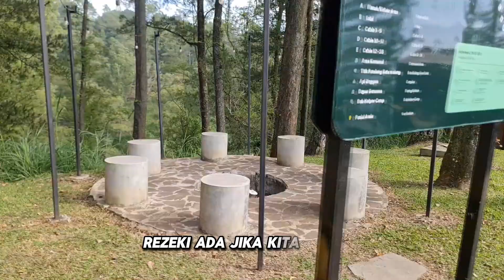Samakan Frekuensi diri dengan Frekuensi Keberlimpahan, 128 Jurus Stem Frekuensi dan Copy Rezeki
Untuk Joint Diskusi dan Tanya Jawab Materi Channel Youtube Merawat bahagia, Silahkan Klik Link dibawah ini

Faceebook Muhammad Ferry Yusri

Whatsapp Mas Openk 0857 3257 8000